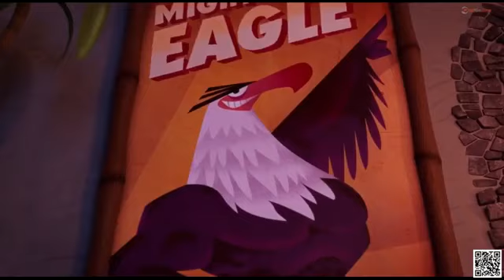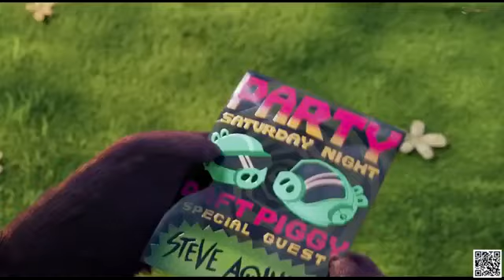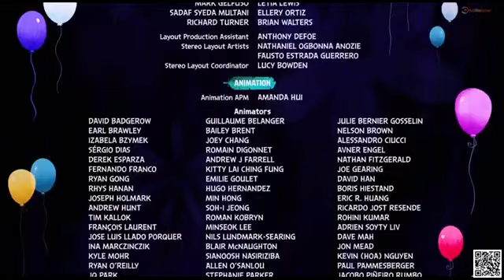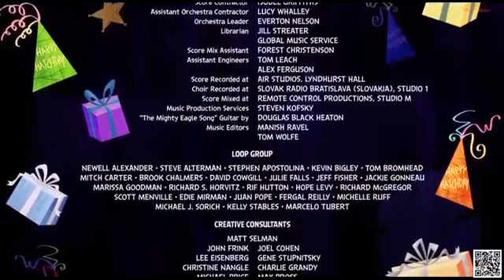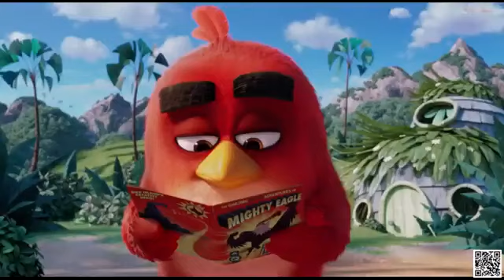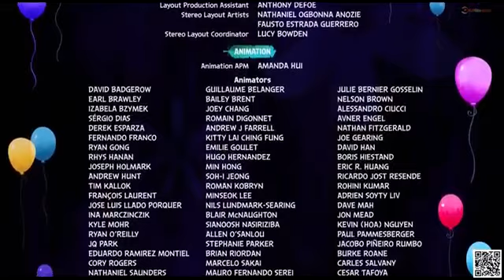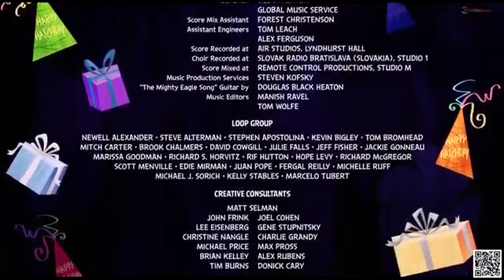ANGRY BIRDS FILM IZLE TÜRKÇE